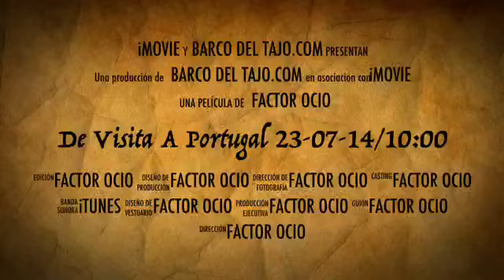De Visita A Portugal 23-07-14/10:00